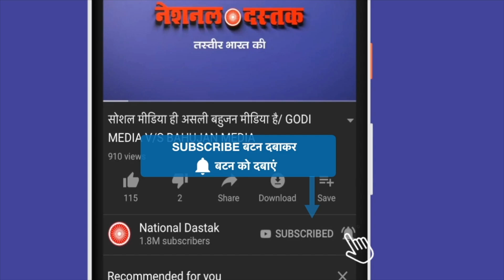सामाजिक कार्यकर्ता चंद्रमणि कुमार मणि को सुनिए/BIG NEWS FROM PATNA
Editor-PRIYANKA
Camera person-RAVI